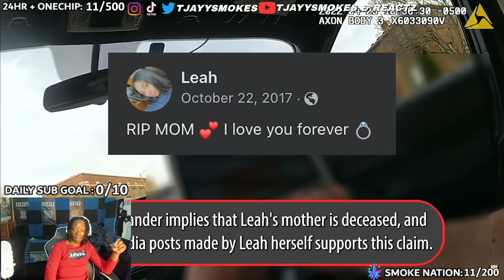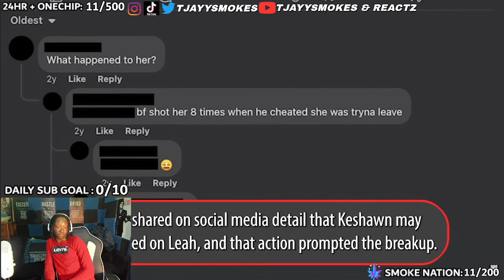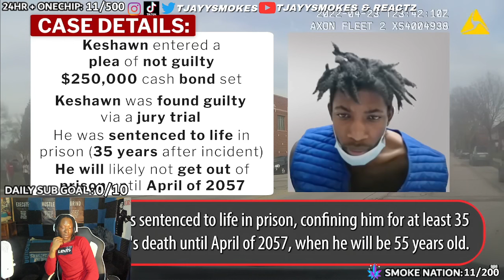The Moment He Realized it's 1st Degree Murder | FRIED REACTION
I STREAM EVERYDAY ON TWITCH WITH SMOKE NATION COME JOIN!!

TjayySmokes Official clip and smoke channel. If you missed an interesting moment on stream, you can catch it right here.